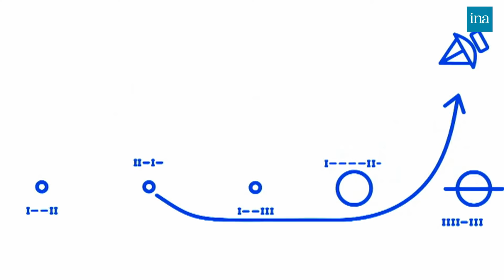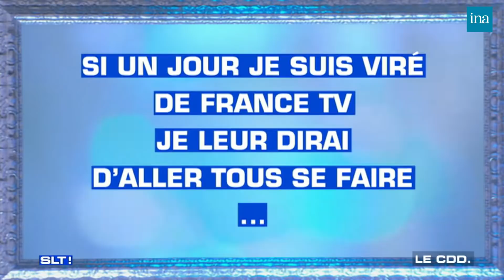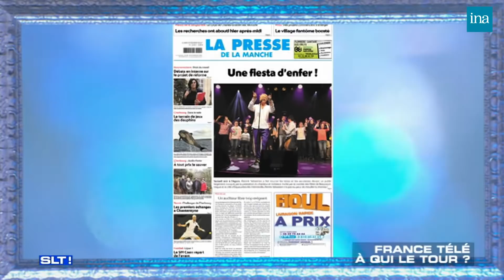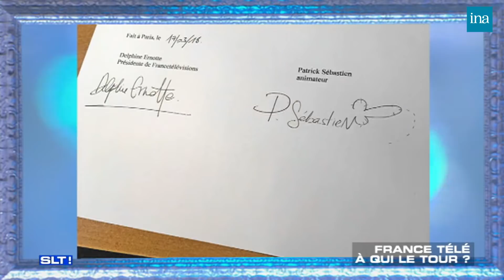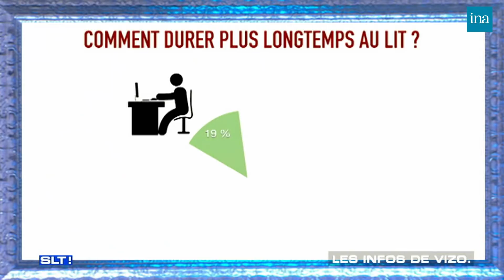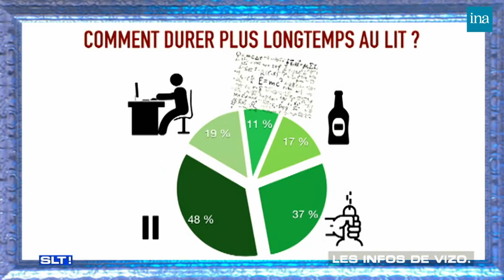Salut Les Terriens ! de Thierry Ardisson avec François Damiens, Corinne Touzet ... | INA Arditube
Salut Les Terriens ! | C8 | 26/05/2018
Thierry Ardisson reçoit Patrick Sébastien, François Damiens, Corinne Touzet, Djibril Cissé, Laurent Baffie et sa maman.